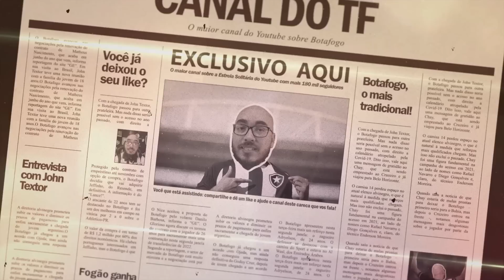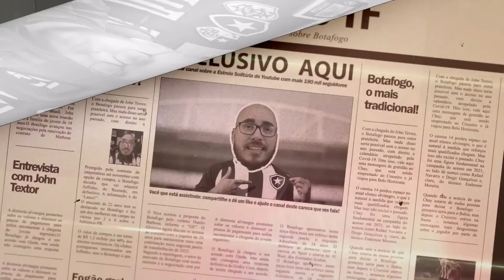JOGADORES COM GRIFE NEM SEMPRE RESOLVEM | PACIÊNCIA COM PROVÁVEIS REFORÇOS SEM NOME SERÁ FUNDAMENTAL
Leonardo Dantas